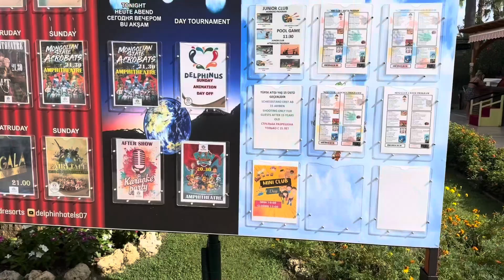У НАС ЛУЧШЕ!!! Пошли в отель DELPHIN DE LUXE RESORT 5*. Это самое крутое шоу из всех в DELPHIN